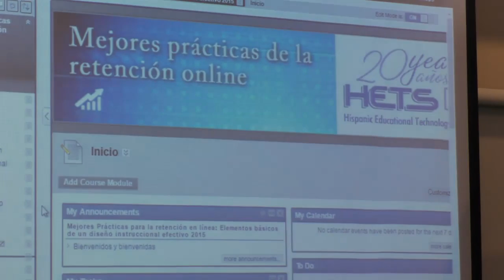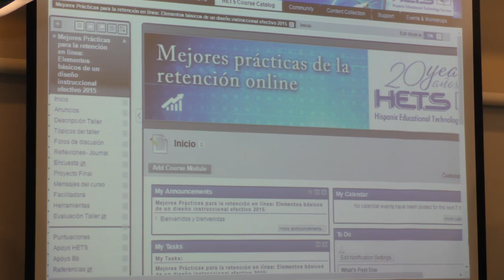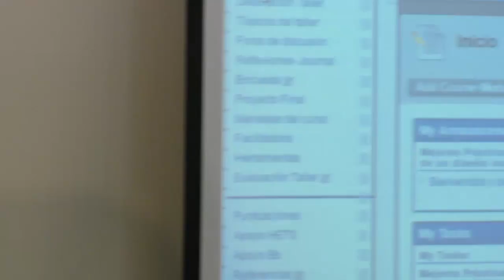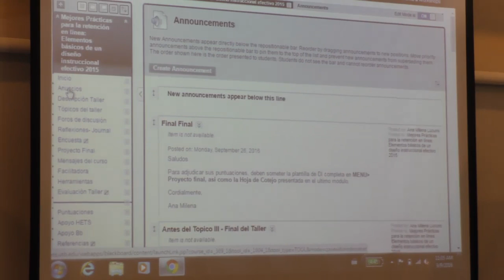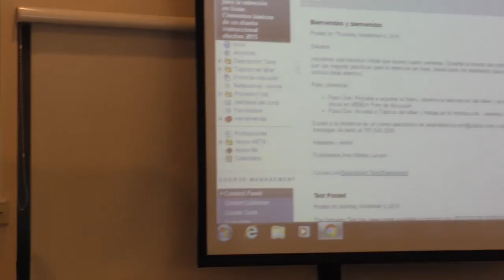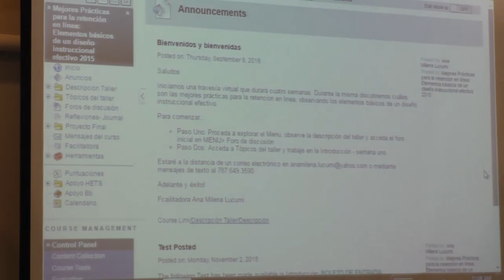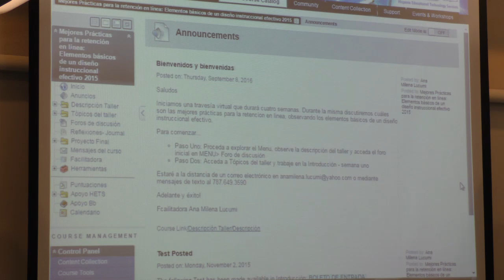Conoce a la Prof. Ana Milena Lucumi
La Prof. Lucumi ofrece el taller individual en línea: Mejores Prácticas para la Retención en Línea: Elementos Básicos de un Diseño Instruccional Efectivo.